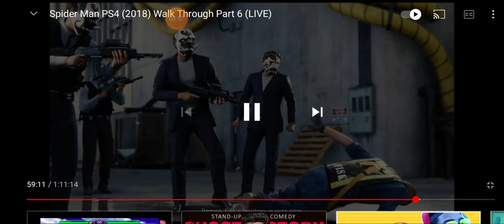Spider-Man PS4 [This game is insane](STREAM HIGHLIGHTS #2)